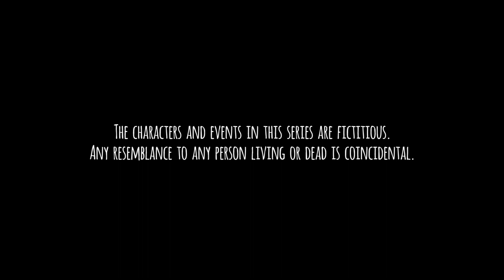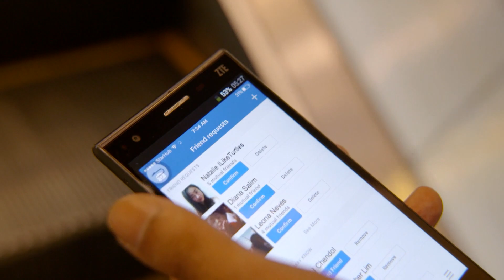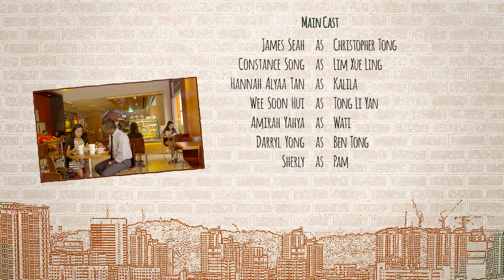Tanglin EP595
Mandy suspects that Joy and Amir are dating. Diana helps out with the household chores at the Lims, leaving Wati worried for her job.And while Li Yan tries to suss out Adam's feelings about the gym, Salmah wrestles with keeping the truth about Peter Tay's involvement from her.